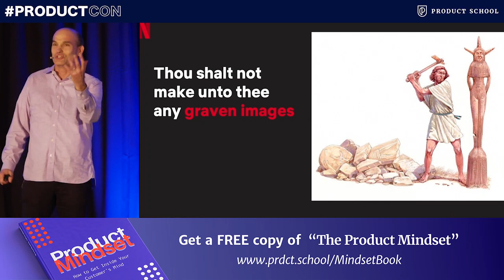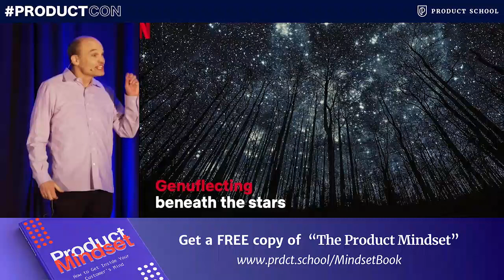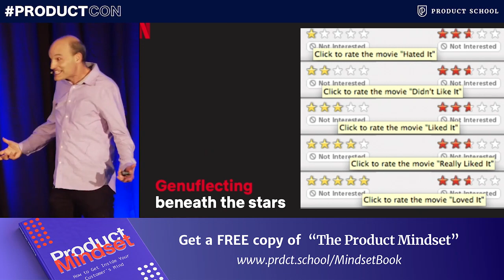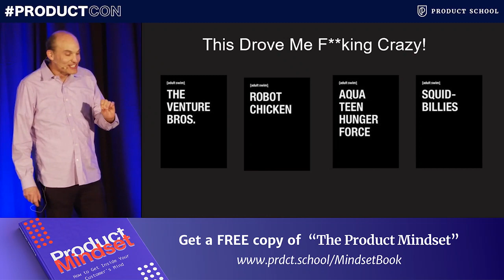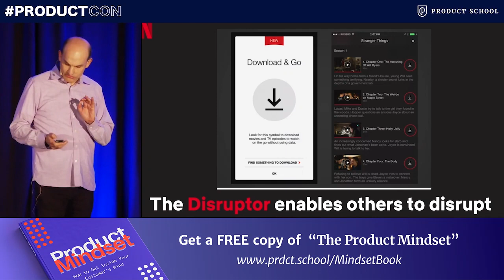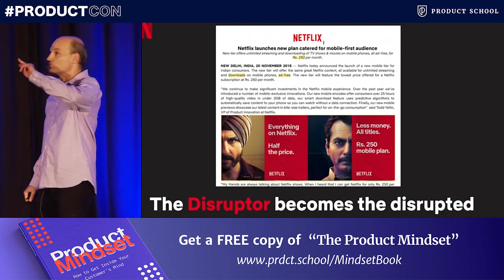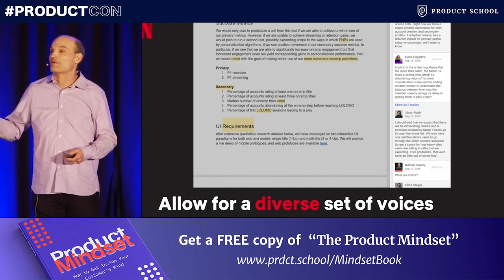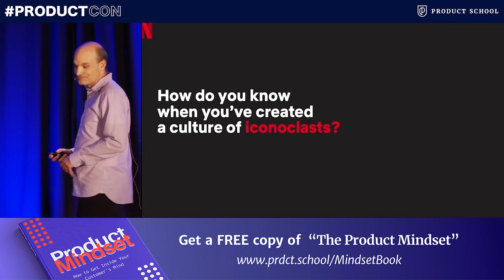Create a Culture of Iconoclasts by Netflix VP of Product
A Product Management talk at ProductCon Los Angeles by Todd Yellin, Vice President of Product at Netflix, on Creating a Culture of Iconoclasts.

Product School’s certificates (PMC™,FPMC™,PLC™) are the most important industry-recognized certificates for product managers; and all of our instructors are senior-level product managers working at top technology companies such as Google, Facebook, Airbnb, PayPal, LinkedIn, and Netflix.

In addition to classes, each of our campuses hosts weekly events with top industry professionals about Product Management, Data Analytics, Coding, Digital Marketing, UX Design and Product Leadership.

📓 The Product Book has arrived! Learn how to become a great Product Manager.